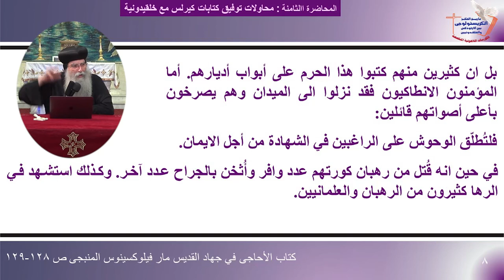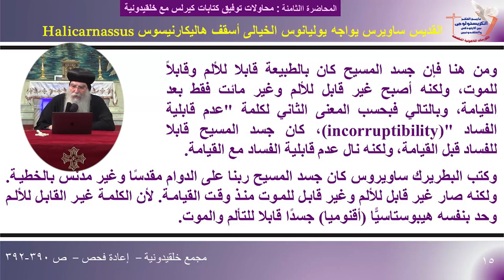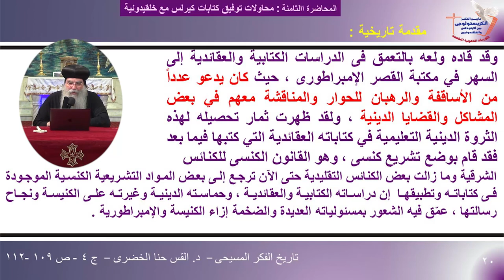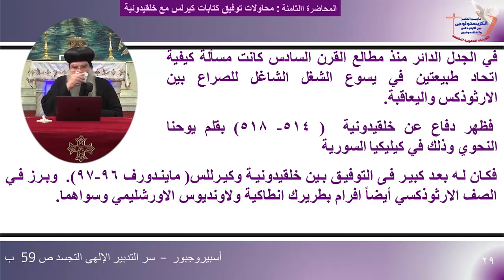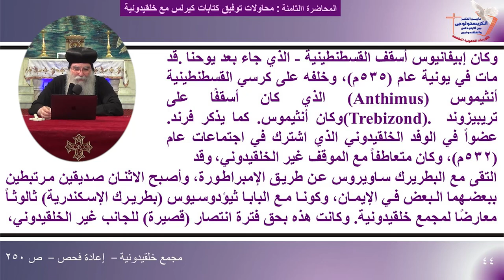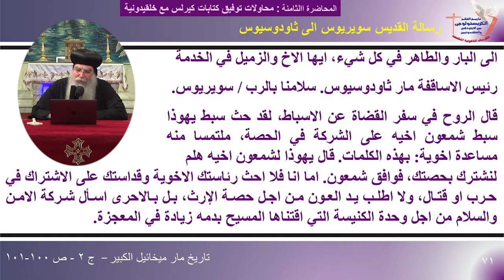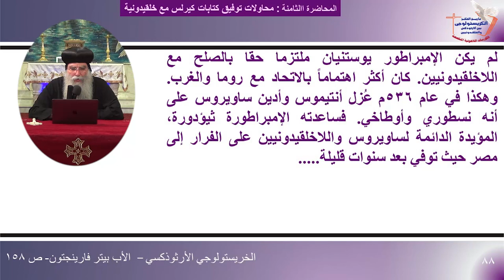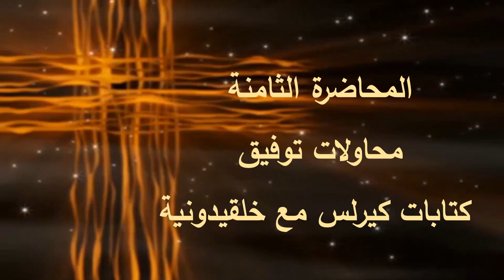الكورس الرابع - المحاضرة الثامنة: محاولات توفيق كتابات كيرلس مع خلقيدونية